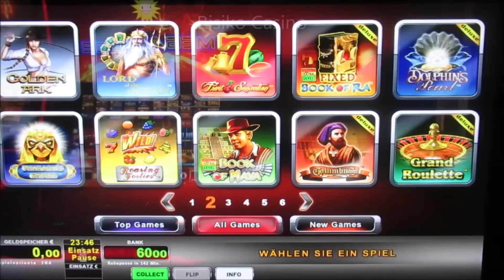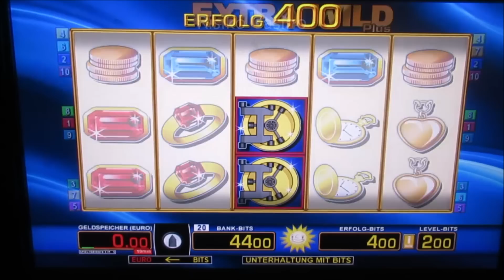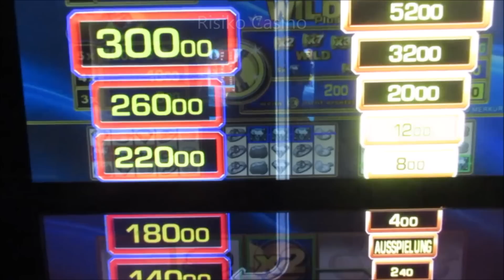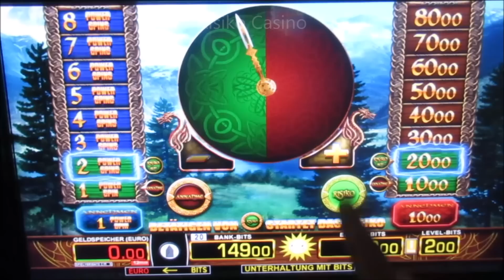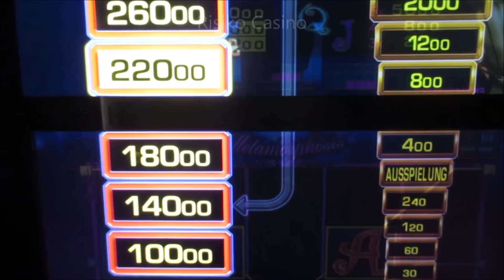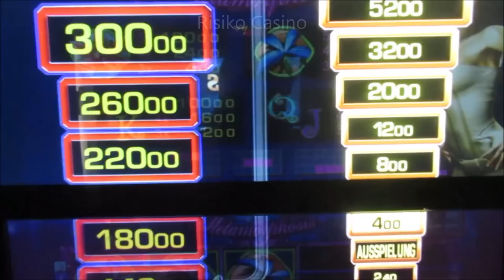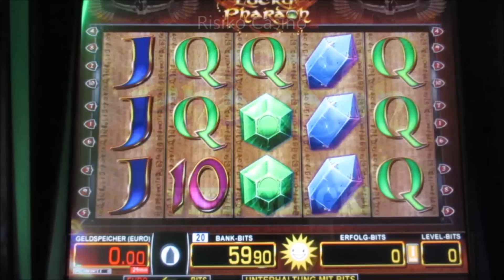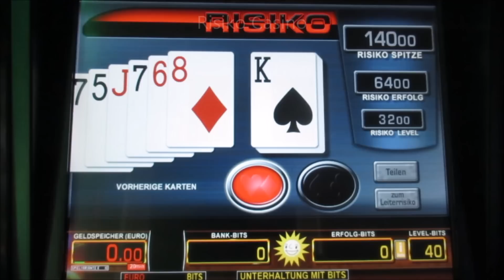Von Book of Ra Fixed über Jokernator und Vikings of Fortune bis hin zu Metamorphosis! Zocken bis 4€